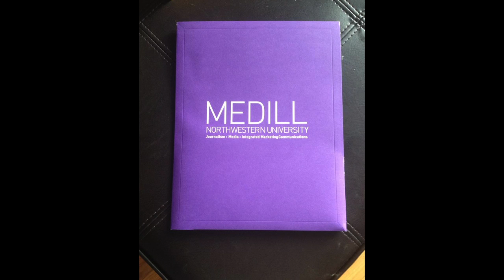IMC Intro Video LINNEHAN